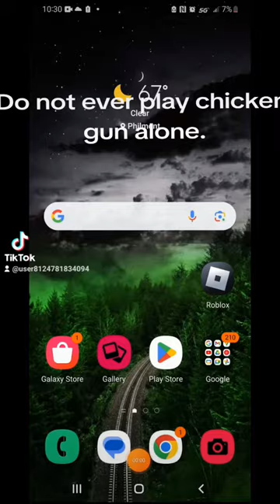Do not ever play chicken gun Alone